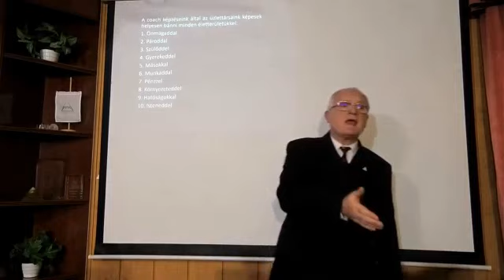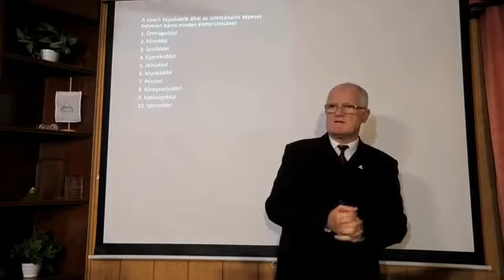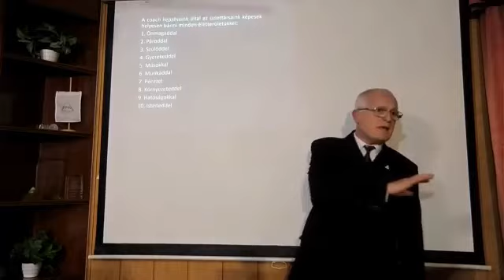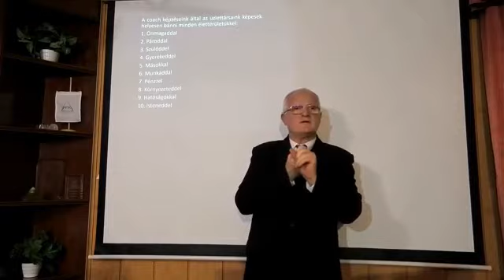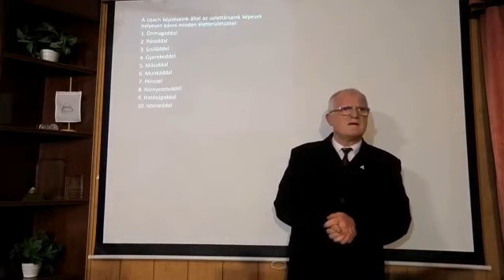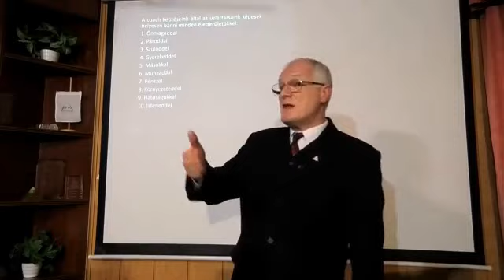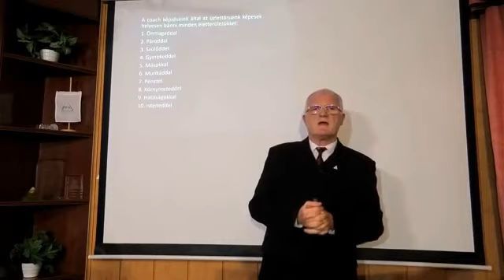A hithez nem kellenek vallások (Szedlacsik Miklós előadásából)